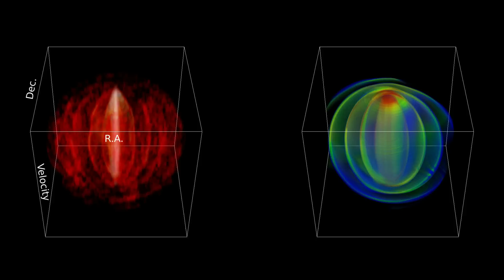3-D visualization of the molecular gas material surrounding LL Pegasi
3-D visualization of the molecular gas material surrounding LL Pegasi. Image of LL Pegasi, first as it appears to the Hubble Space Telescope, and then as it appears in the emission from molecules, as observed with ALMA. The numerical model appears beside the nebula, and both the model and the image are rotated to display the excellent three-dimensional agreement.

Credit: Hyosun Kim et al./I-Ta Hsieh (ASIAA)